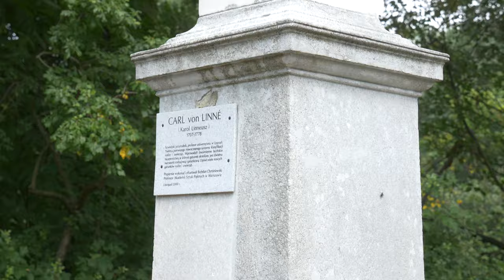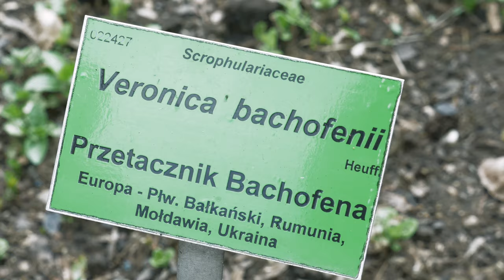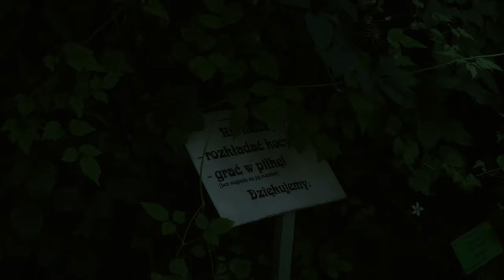#14 PA PA Wrocław (#13.5)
Dziś nie jest to do końca śmieszny odcinek. Nie jest też do końca zabawny... Właściwie... nie do końca jest to odcinek, no ale cóż... spoglądajcie! :)

PS.
Widoki ze Sky Tower są MEGA.